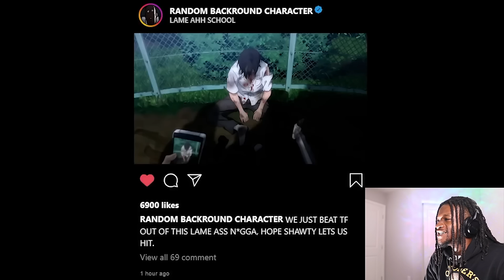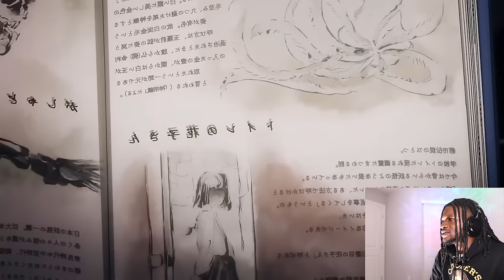MAHITO: The Most Diabolical Curse (REACTION)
Watch rapper Scru Face Jean react to Cj daChamp video MAHITO: The Most Diabolical Curse